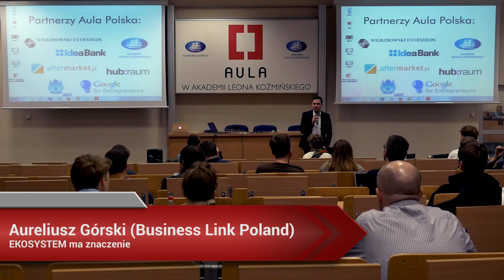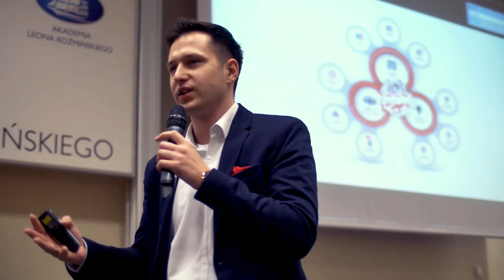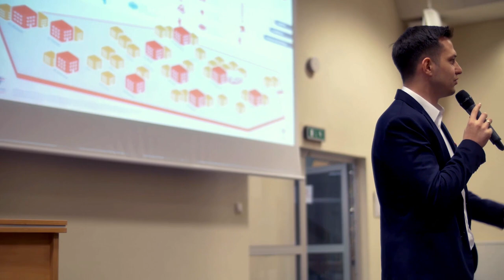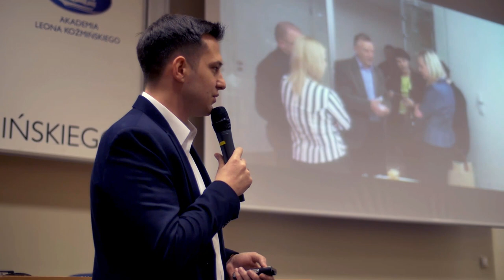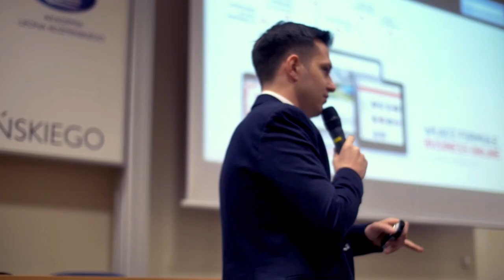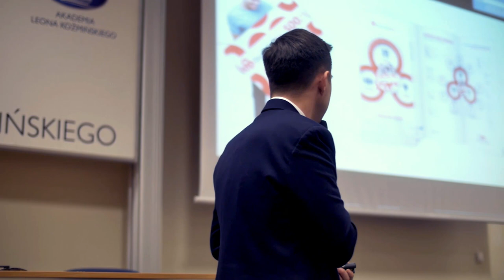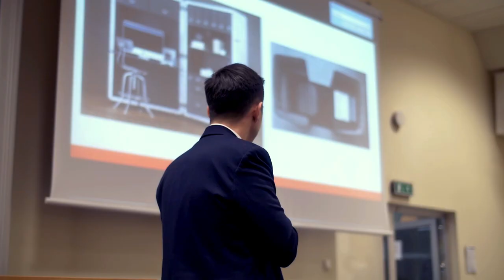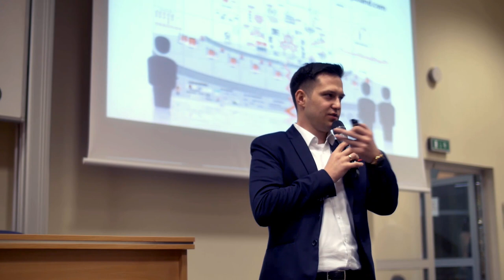Aula # 119 - Oculus i ZOOM.ME, Aureliusz Górski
Aureliusz Górski  (Business Link Poland) - "EKOSYSTEM ma znaczenie"